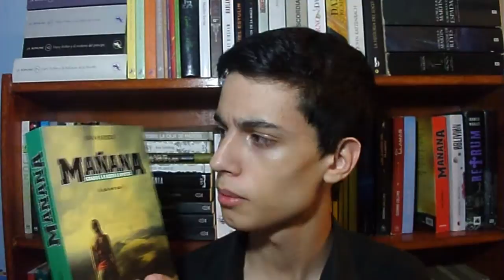Reseña: Mañana, cuando la guerra empiece- John Marsden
Hoy, mi opinión o reseña de Mañana de John Marsden, un libro publicado en Australia y con una película a su espalda.

Reseña, Opinión, libro, video reseña, booktube, booktuber, argentina, John Marsden, Del nuevo extremo, cuando la guerra empiece, tomorrow, Matias GB, Cenizas de Papel